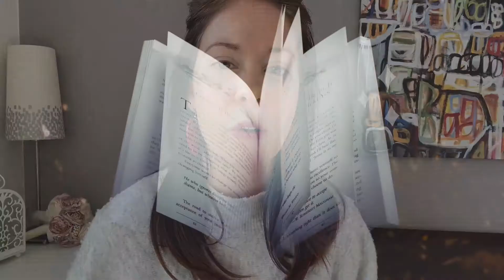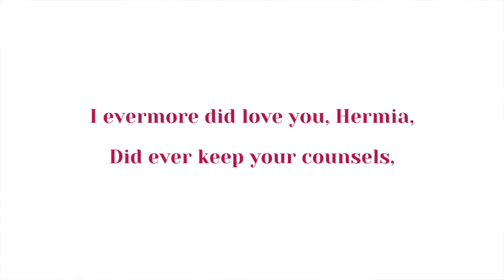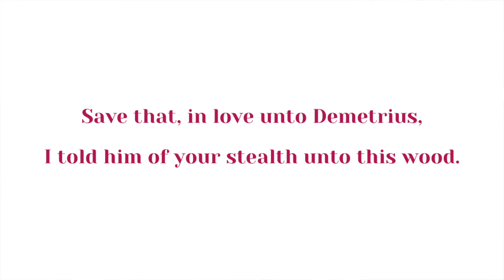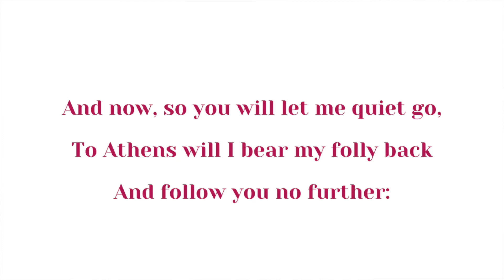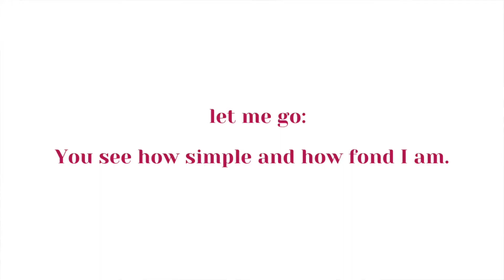An Actor's Guide to "Good Hermia, do not be so bitter with me" | Helena, A Midsummer Night's Dream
Stressing over your Shakespeare monologue? Hit the link for my exclusive video training: 3 Big Shakespeare Mistakes (you don’t know you’re making)

Breaking down the meanings, context and acting choices for Helena’s Good Hermia, do not be so bitter with me monologue from A Midsummer Night's Dream (Act 3 Scene 2). My favourite Helena monologue!

RESOURCES TO HELP:

Start here! ✨
My new Essentials Hub has all my absolute favourite Shakespeare techniques, all in one place.

Quick Win - My Favourite Technique ❤️
Clear and Connected Translations Mini Course: Make Shakespeare feel like modern language

ONE-ON-ONE COACHING 💪
If you need tailored help to whip your monologue into shape, consider me your Shakespeare Personal Trainer. Let's nail that audition!

Join me on Instagram for more monologue breakdowns, additional resources and LIVE WORKSHOPS coming soon!! @shakespearewithsarah